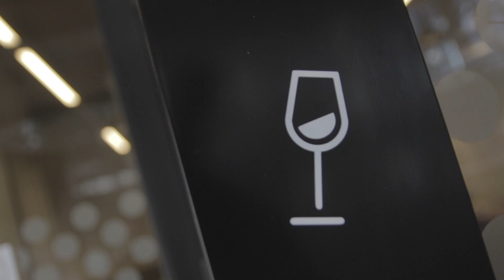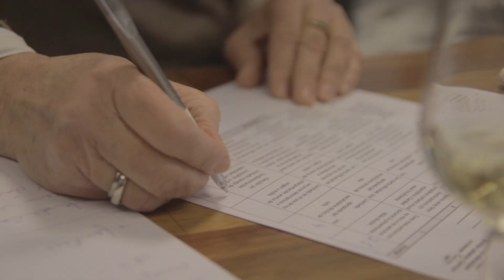Cata de Vino Culinary